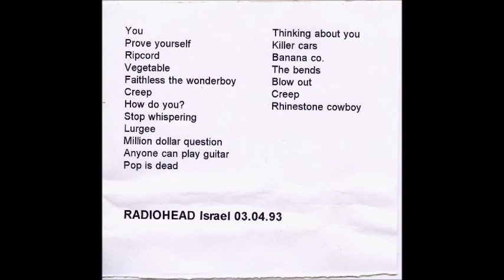(AUDIO) Radiohead - 04/02/93 - Roxanne, Tel Aviv, Israel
1. You - 0:00
2. Prove Yourself - 3:24
3. Ripcord - 6:24
4. Vegetable - 9:39
5. Faithless the Wonder Boy 12:58
6. Creep - 16:47
7. How Do You? - 21:02
[tuning break]
8. Stop Whispering - 23:40 ("This song we dedicate... to peace in Israel.")
9. Lurgee - 29:13
10. Million Dollar Question - 32:26
11. Anyone Can Play Guitar - 35:45
12. Pop Is Dead - 39:48
[encore 1]
13. Thinking About You - 43:34
14. Killer Cars - 46:25
15. Banana Co. - 49:12
16. The Bends - 52:18
17. Blow Out - 56:28
[encore 2]
18. Creep (again) -1:04:15
[encore 3]
19. Rhinestone Cowboy (Larry Weiss cover) - 1:09:54